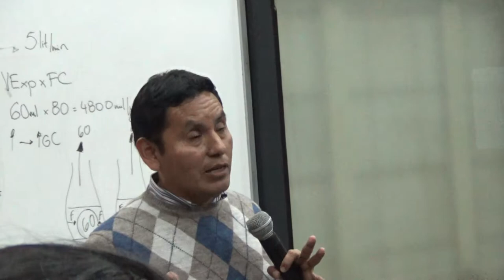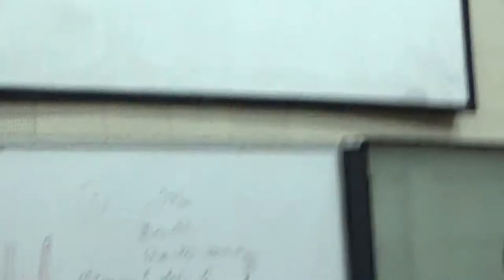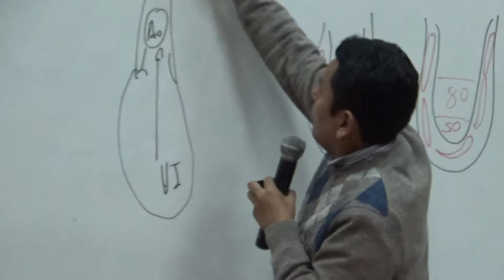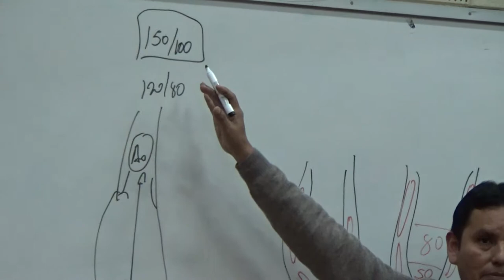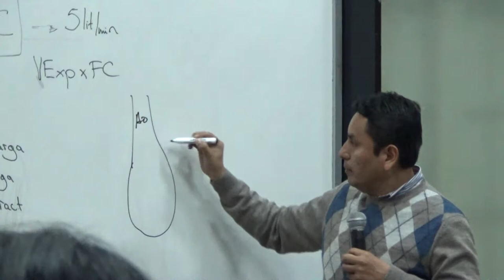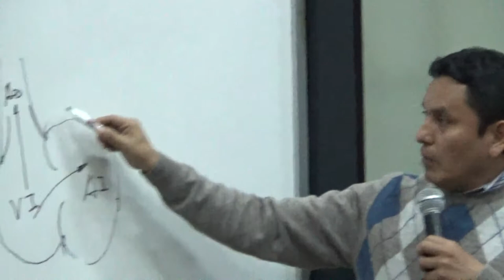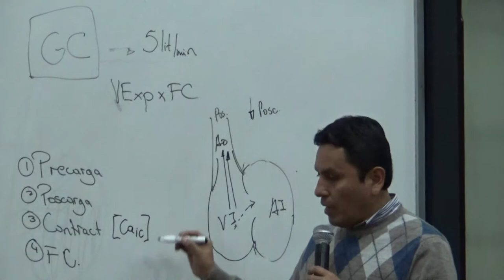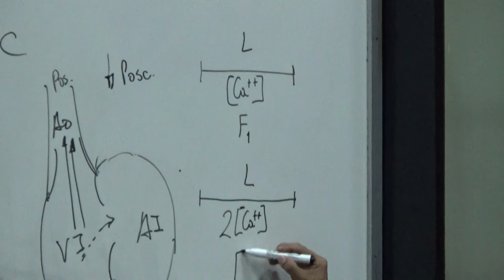Fisiología cardio T2 - Parte 07